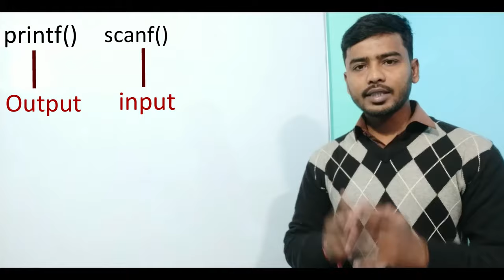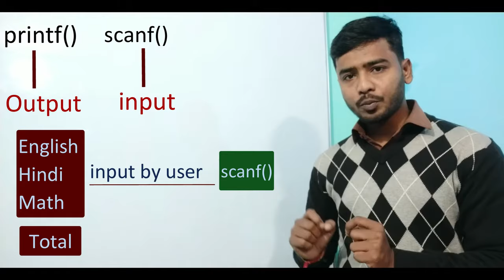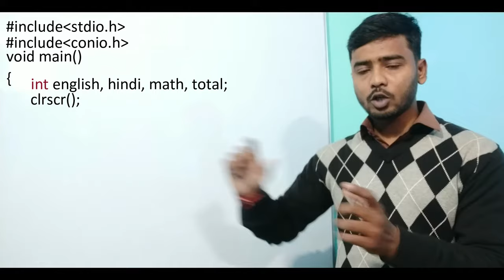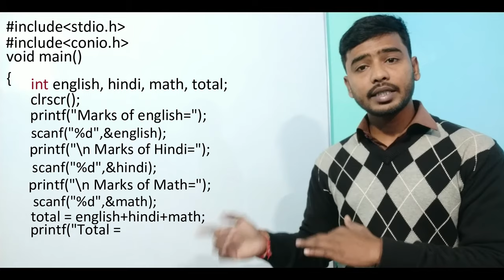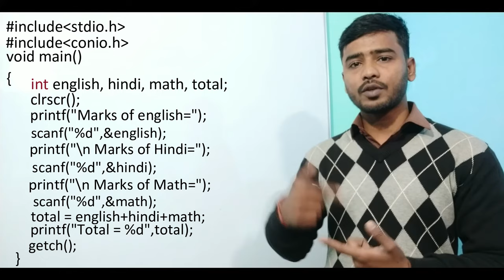Printf( ) & Scanf( ) function in C Language | in Hindi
printf( ) and scanf( ) both are the predefined functions in c language. printf( ) used to give the output and scanf ( ) used to take the input from the user.
while start learning c language, having the first program we must use printf() function.
making the user interface and give the coding a next level we use scanf () function .
watch this tutorial and learn and understand the concept easily.